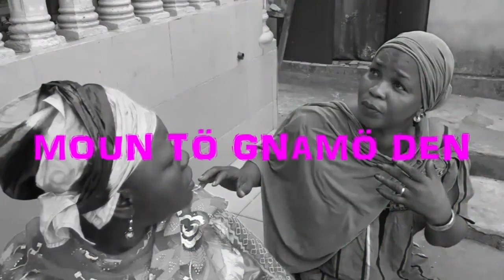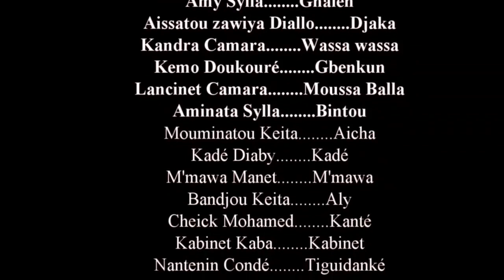MOUN TÖ GNAMÖ DEN 65 VERSION MALINKE